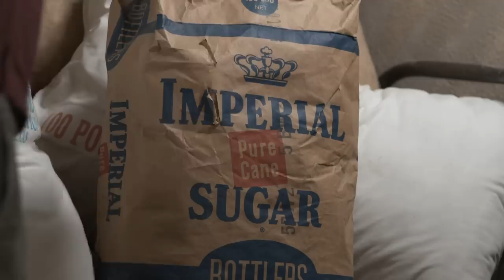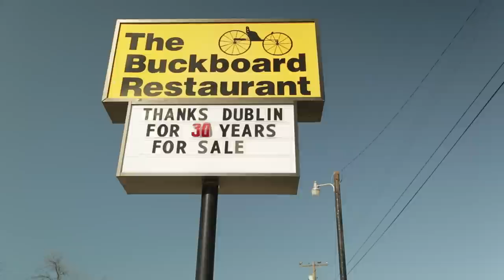Bottled Up: The Battle Over Dublin Dr Pepper - Full Trailer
NOW STREAMING FOR FREE ON AMAZON PRIME:

For 120 years, Dublin Dr Pepper was manufactured in the small West Texas town of Dublin. The soda's original pure cane sugar formula spawned a cult-like following in the Lone Star State and across the globe. All that stopped when Dr Pepper Snapple Group filed a trademark lawsuit against the tiny soda bottling plant, causing an unceremonious end to a relationship that had endured for more than a century. This fascinating documentary chronicles the story of Dublin Bottling Works and co-owner Jeff Kloster, as they fight for their future while trying to hold onto their historic past.

​Each year, more than 70,000 tourists from around the world visit the Dublin bottling factory. Now, local residents are left wondering what will happen to their small town without the out-of-town money supporting their local businesses.

​This full-length documentary details the events and history leading up to the demise of Dublin Dr Pepper, as well as the public outcry that continues to this day.
​With exclusive footage and interviews, "Bottled Up" provides an insider's look at
the Battle over Dublin Dr Pepper.

Nominee for Santa Barbara's Social Justice Award for Documentary Film